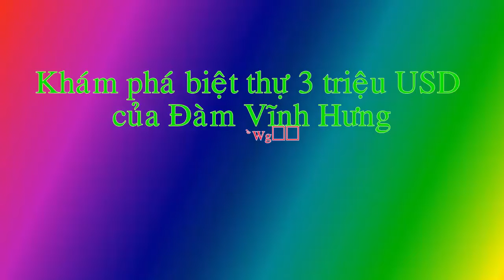Tin tức trong ngày - Kinh phí đầu tư live show Đàm Vĩnh Hưng cán mốc 12 tỷ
Đạo diễn Trần Vi Mỹ cho biết số tiền đầu tư cho live show “Diamond” của “ông hoàng nhạc Việt” đã vượt xa 9 tỷ như dự kiến và cán mốc 12 tỷ do nhiều khoản chi phí phát sinh.
Chiều 13/9, Đàm Vĩnh Hưng và ê-kíp tổ chức live show Diamond có buổi gặp gỡ báo chí tại Hà Nội. “Ông hoàng nhạc Việt” thẳng thắn trả lời mọi thắc mắc của phóng viên từ kinh phí đầu tư, lý do chọn lựa khách mời đến bình luận anh “nổ” vì sự xuất hiện của những chiếc vé hơn 20 triệu.